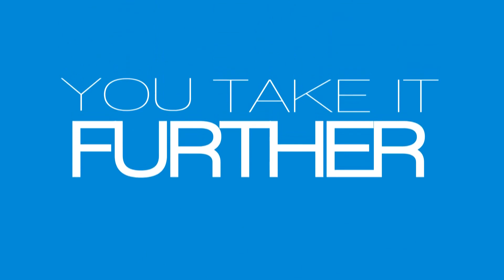Introducing BearTek™ Gloves -- Every Other Glove is Obsolete™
BearTek™ Gloves transform your hand into an innovative remote control that give the user the convenience, connectivity and ease of operating their mobile phone and music wherever they are. It is no longer necessary to fumble around or to stop activity in order to maneuver your phone. You can do all that now with a simple finger tap, now every other glove is obsolete.  Inside the cuff of these gloves is the patent pending Bluetooth® wireless sync module technology that is the core of the one of a kind finger-touch control system. Once fully charged the module provides up to 80 hours of battery life. By touching the touchpads users can play or pause music, skip forward/back, fast forward/rewind and accept or reject incoming phone calls.   (Video Production by:  Explain My Site, LLC)